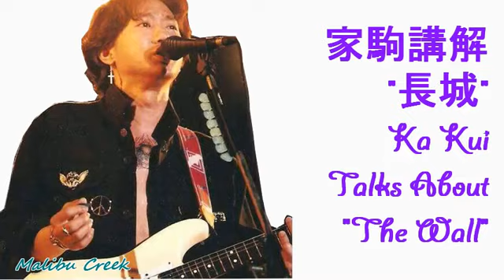家駒講解長城，懷念家駒的聲音！